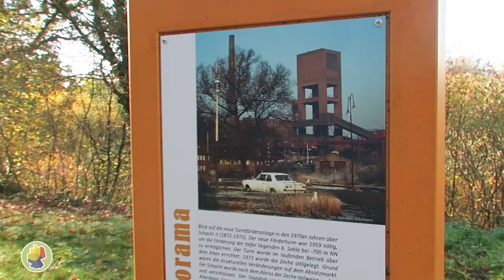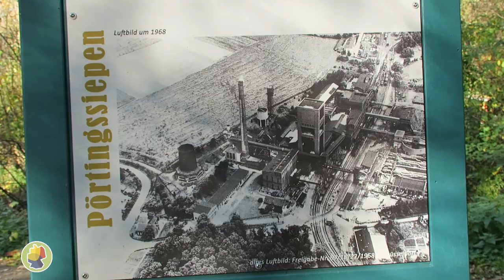Das umweltfreundliche Glückauf und der Klima-Bürgerrat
Simon Wehden von der Initiative Klima-Mitbestimmung JETZT erklärt, warum das umweltfreundliche Glückauf die Kernbotschaften von Klima-Mitbestimmung JETZT und dem Klima-Bürger*innenrat zusammenfasst.